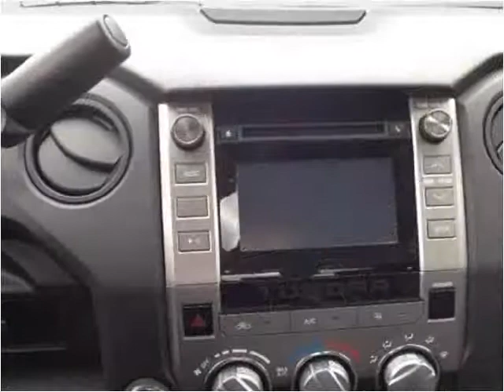2015 Toyota Tundra Used Cars Pikeville KY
This 2015 Toyota Tundra is available from Tim Short Superstore.